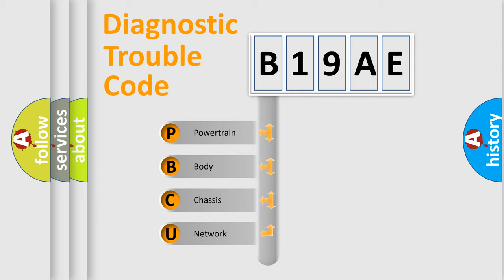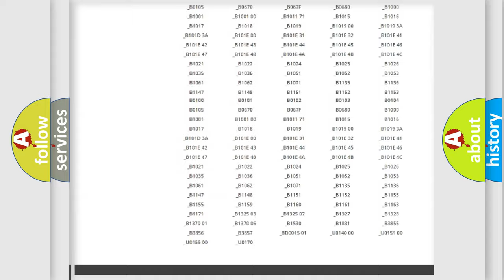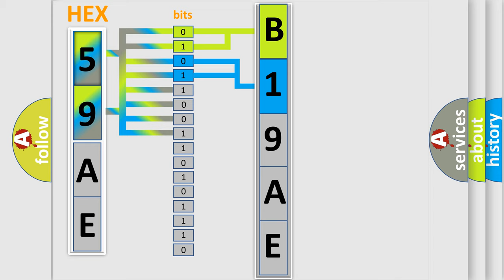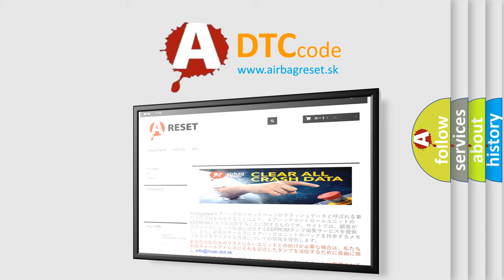DTC Chrysler B19AE Short Explanation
Contents:
0:21 Basic DTC analysis according to OBD2 protocol standard.
1:48 Insight into programming
2:58 A diagnostically understandable description of the Diagnostic Trouble Code
3:05 Basic error definition

Make:
Chrysler
Code:
B19AE
Definition:
INSTR Module Error
Description:
Engine started,VSS over 1 mph,and the DME detected a problem in the INSTR Module system during the self-test.
Cause:
 Open or short circuit to ground in the communication wire from the transmission to the DME. The DME has failed